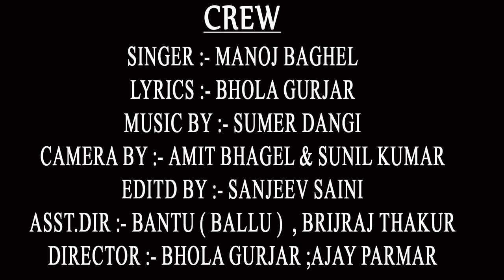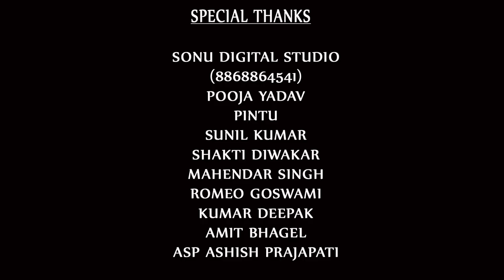bg || साड़ी लै पहन गुलावी || sadi le pahan gulavi || manoj baghel || 2018